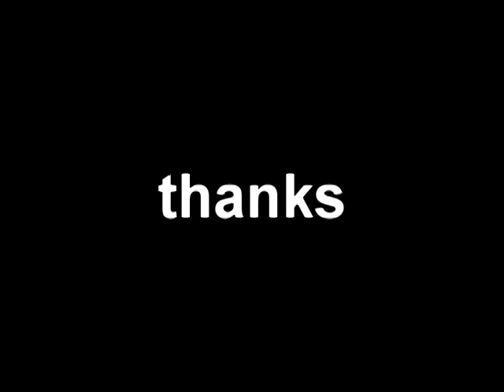Why Is Biology Important? (Krista's Project)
Krista needed someone to help with her school Biology project, so me being a filmer and editer she asked me to help her out. Don't mind them though, they didn't really know what to say for the video and were pretty much just saying random things. But yea, enjoy. Starring Krista Delos Reyes and Elijel Dorion.